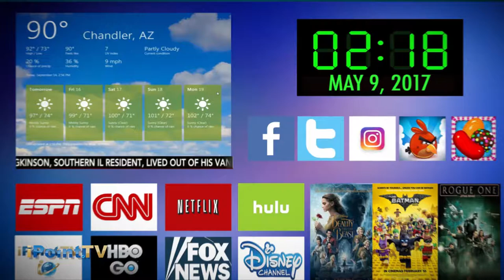iPoint Television "Cable Buster Package"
iPoint Television offers a self branded cable entertainment system to the new generation of Smart TV and Connected device users.
This unique "Cable Buster Package" includes two separate websites, an administrative page and an e-commerce page.  Both pages will provide your entire cable business.
Now you can create your own TV package and add hundreds of live channels, movies and videos on demand.  Events which are Pay-per-view will be available and offer many more opportunities to generate further revenue.
​Our package includes your own branded set-top box and HDMI stick.
Everything you need to sell monthly cable TV services.